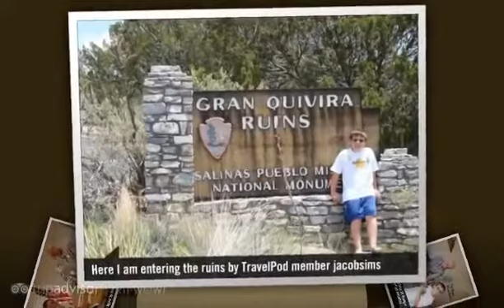"Pueblo Indian Ruins in New Mexico" Jacobsims's photos around Albuquerque, United States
Preview of Jacobsims's blog at TravelPod.